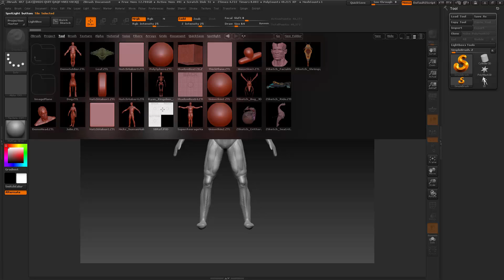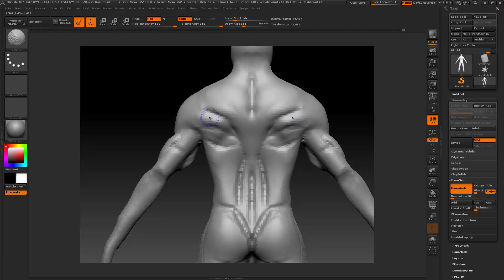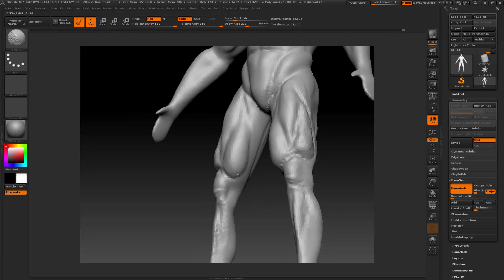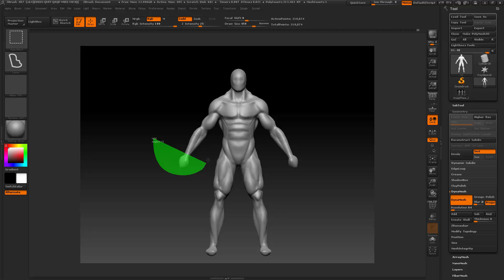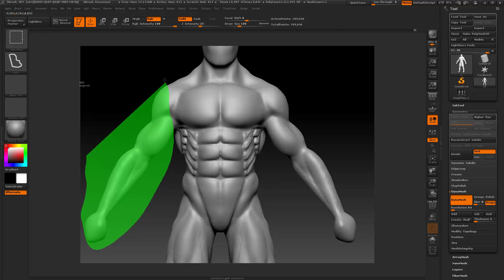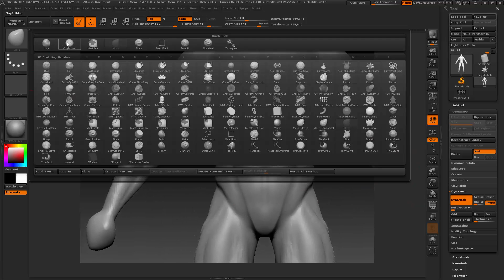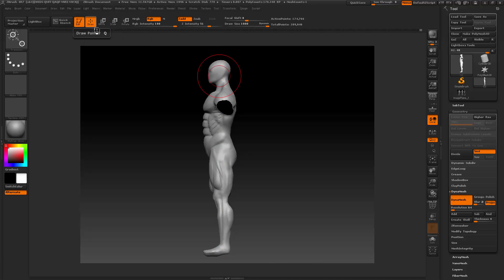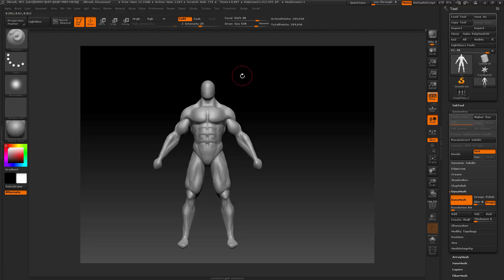Zbrush - Batman - Bölüm-03